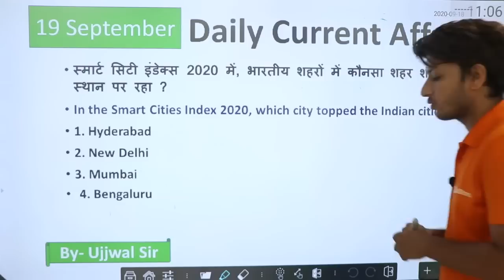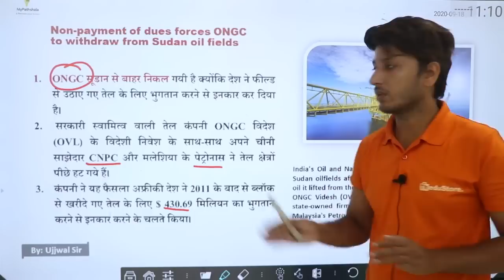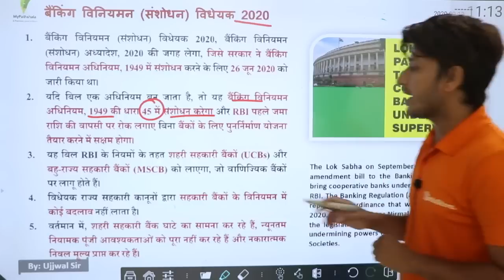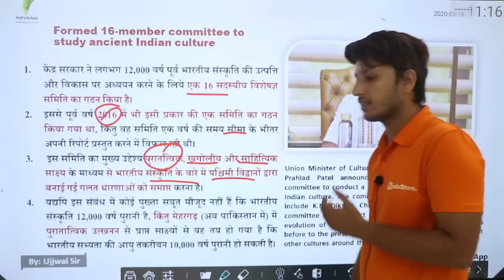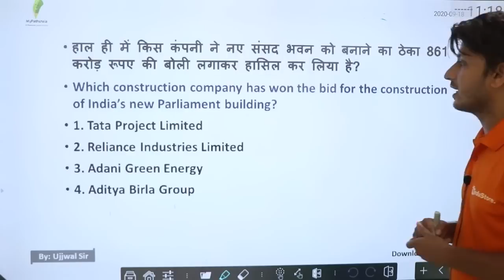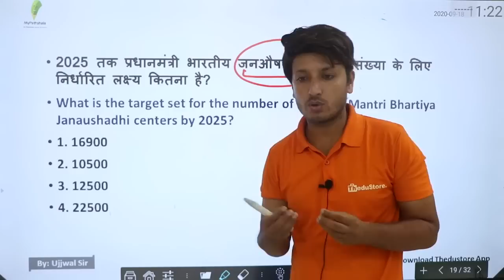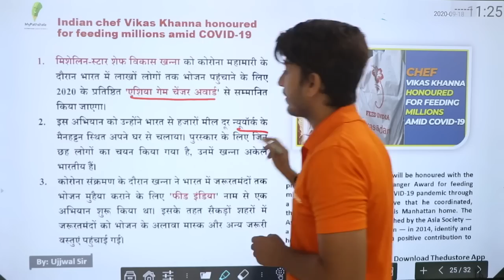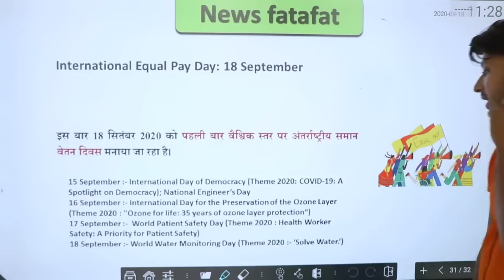DAILY CURRENT AFFAIRS IN HINDI - 19th SEPTEMBER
👉 9:00 AM REASONING BY RAHUL SIR

👉 11:00 AM MATH BY ANURAG SIR

👉1:00  PM MATH  BY UNNATI SIR SIR

👉2:15 PM  HINDI BY  LAXMI MAM

👉6:00 PM PHYSICS BY YOGESH SIR

👉8:00 PM G.S BY PRAVEEN SIR